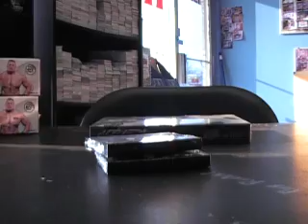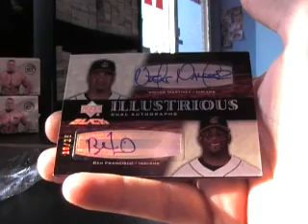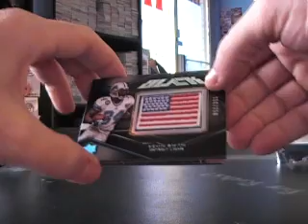Jamie & Jacob's 2009 Black Football & 2007 Black Baseball 2 Box Break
Hey J&J,

Thanks again. LMK what yoiu want to do for tomorrow. Chris J.